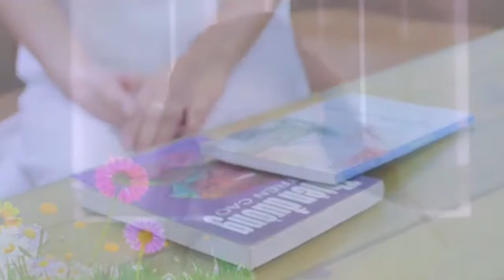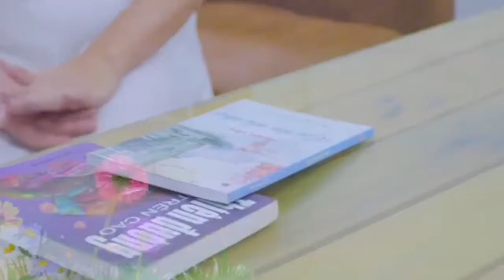TIM ANH LẠC LỐI.!! CS: Hoài Thu !! TG: PHÙNG TRUNG CHÍNH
Thân mời thân hữu bà con cùng quý anh chị em thưởng thức nhạc cuối tuần thư thái với giọng ca thật truyền cảm ngọt ngào. nữ ca sĩ: Hoài Thu..thể hiện .. và giúp mình để lại góp ý lời cảm nhận chân thành cảm ơn...!